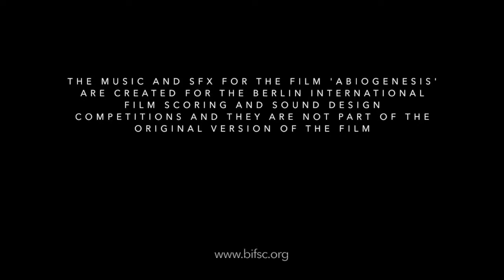Abiogenesis • BIFSC 2021 • Grégoire Pearce, Composer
A fabulous short film by Richard Mans. I am thrilled to have had a chance to re-score this brilliant work for this year's Berlin Int. Film Scoring Competition.